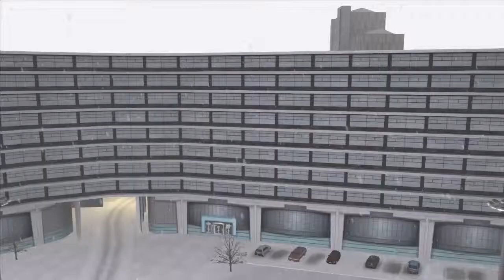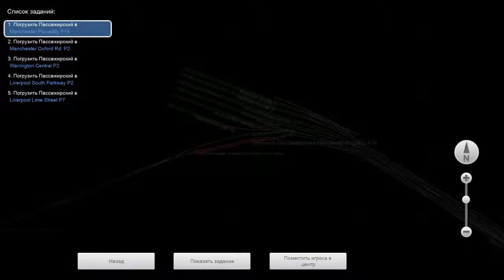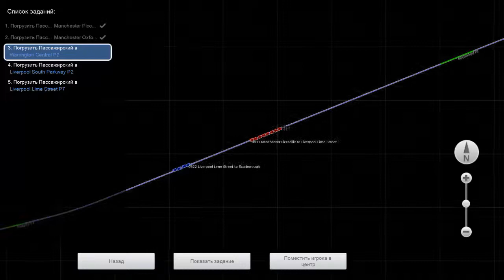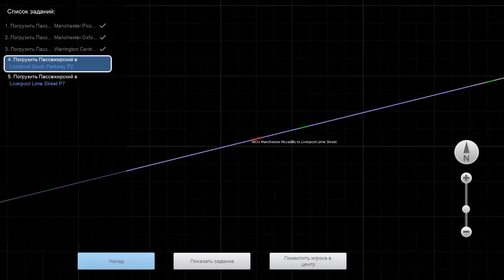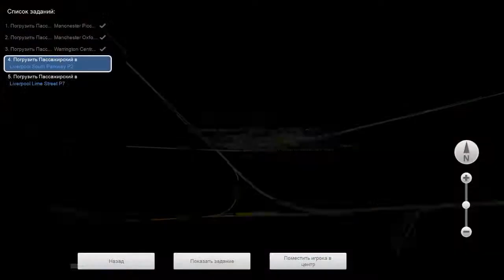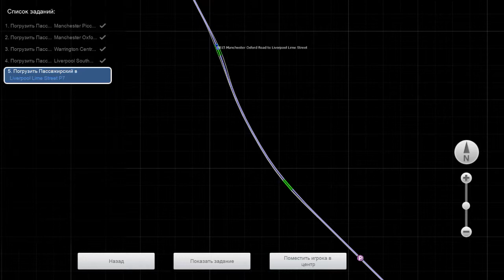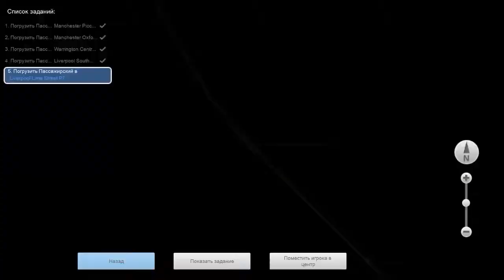[45] Peak Day on the Mainline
On the penultimate day of this series of Class 45 railtours, the weather has taken a turn for the worse, and there are delays in the area. Driving from Manchester Piccadilly to Liverpool Lime Street, it is possible that you may have your progress hindered at points during todays journey.